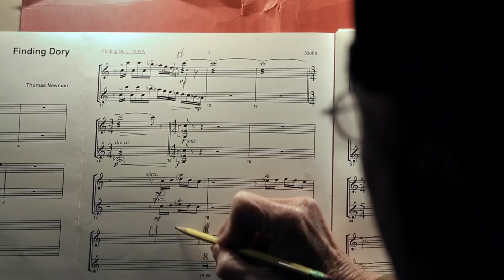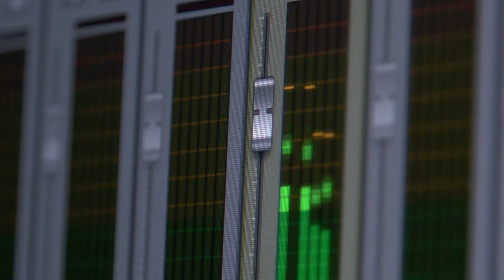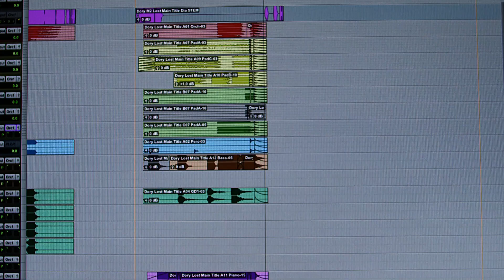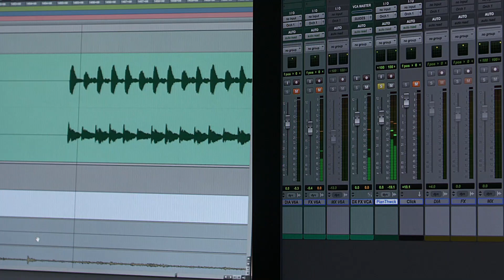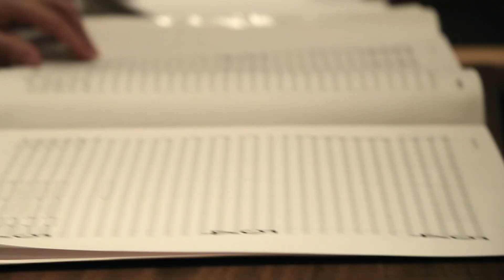Dory's Theme Featurette